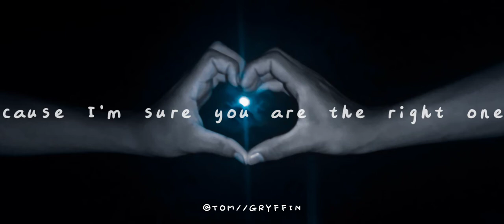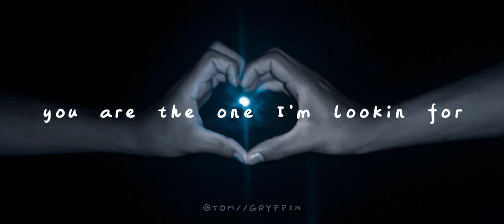DBRYN | YOU ARE THE ONE LYRICS